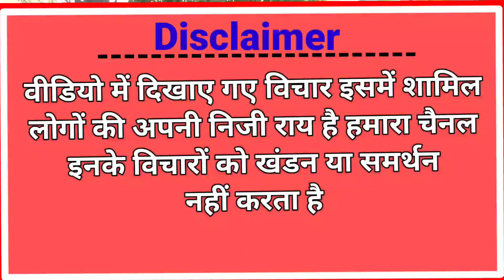दिनेश गुलेरिया ने लगाया सरकार पर बङा आरोप इनकी बात सुनकर आप भी हो जाएंगे भौचक्कर